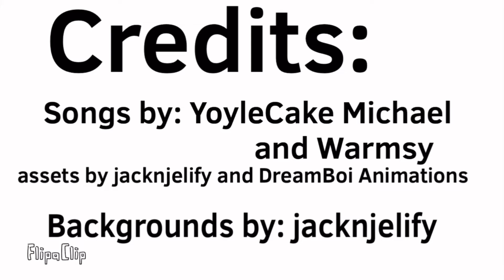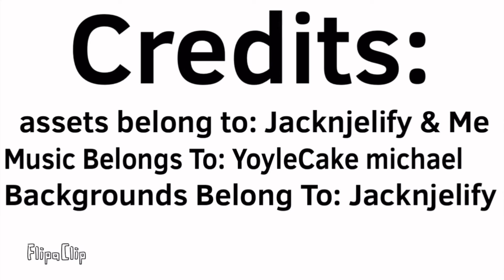TRCS - TNCS All Episodes